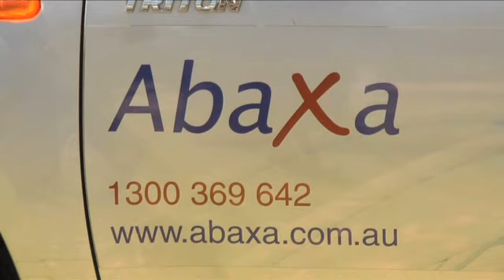Service Locator Canning Vale Abaxa WA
Abaxa located in Canning Vale is an excellent choice if you are looking for service locator or ground penetrating radar. To learn more call , visit us at 6/16 Panama St, Canning Vale, WA, 6155 or check the url above.